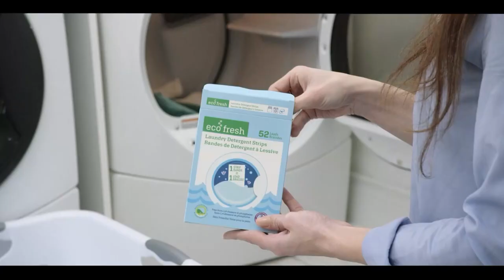International and Canadian News - june 13, 2023